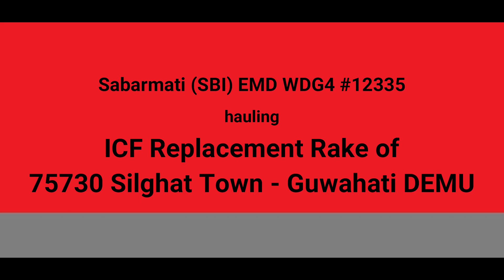Sabarmati (SBI) EMD WDG4 hauling ICF Replacement Rake for Silghat - Guwahati DEMU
EMD WDG4 12335 of DLS Sabarmati (SBI), WR; hauling a replacement ICF rake of 75730 Silghat Town - Guwahati DEMU Train.

As the rake of  75730 Silghat Town - Guwahati DEMU Train is under maintenance, so from past 2 - 3 months; this ICF rake is running in lieu of the DEMU train.

The DEMU has 10 coaches with more carrying capacity in each coach compared to these ICF coaches and as this rake has only 6 coaches, so anyone can have the notion of the crowd in the train.